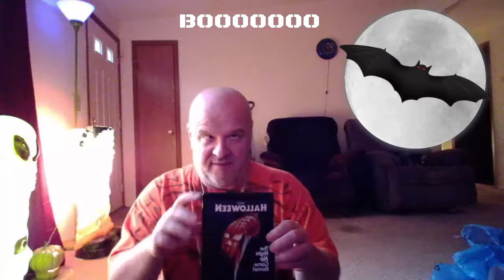Ziggy´s Halloween Talk